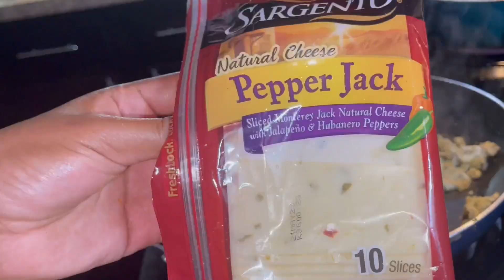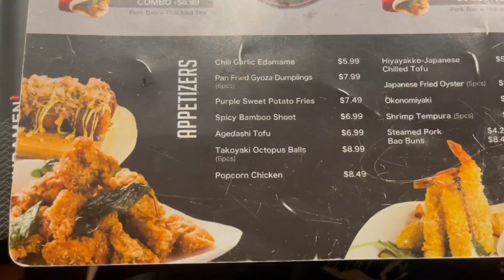Week in the life of Cilya: My Sisterlock Grid Disappeared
Next weeks video is a detailed video on hair only.